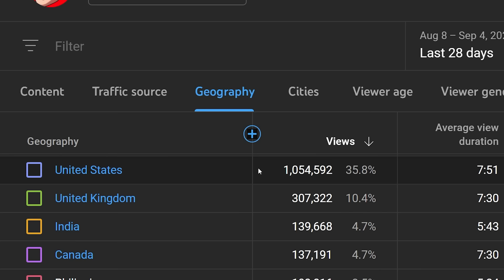I Obliterated GERMANY off the Map to Create a European Lake... (Worldbox)